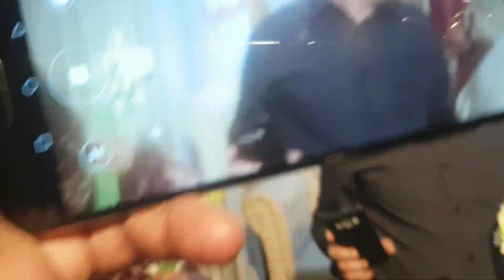হৃদয়ের বিয়ে_Wedding Vlogs । ridoyer Wedding Vlog ।।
হৃদয়ের_বিয়ে, Wedding_Vlogs This is my Facebook Page link👇🏻
This channel is designed for people who are passionate about food & cooking & I will show you how to make tasty food for your family at home